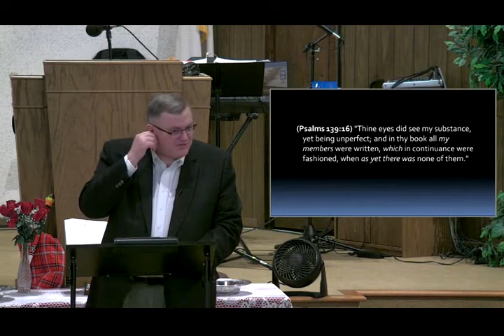My Fathers Hand - Mike Hoggard